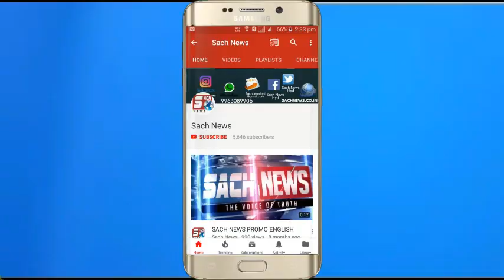Bjp Mla Raja Singh Latest Statement On The Up Comming Shaurya Diwas .